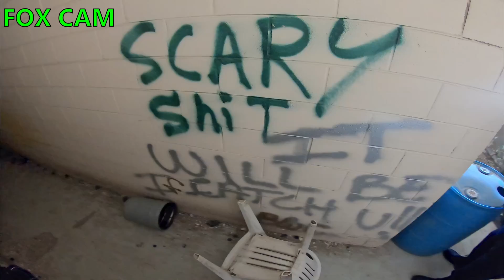Kankakee Airsoft Factory With Alfonse And Silo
Today we are at the kankakee airsoft factory hosted by mir tactical with special guests Alfonse and silo entertainment. Hopefully you enjoy this video.